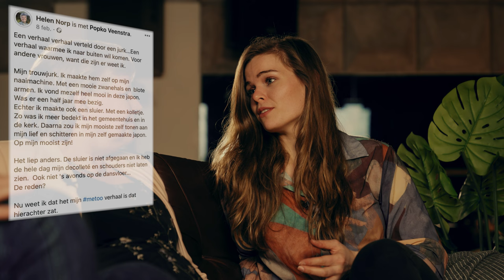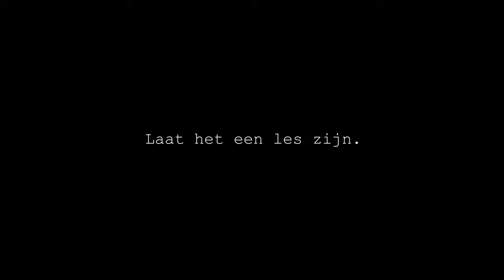Laat Het Een Les Zijn | Short Docu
‘Laat het een les zijn voor alle meisjes, alle jongens, alle mensen
Voor het kenbaar maken en niet overtreden van de grenzen’

Dit nummer schreef ik voor mijn moeder. Toen ze 18 was kreeg ze te maken met seksueel misbruik binnen haar familie. Nu, meer dan 40 jaar later, deelt ze open over haar metoo verleden.

Onwijs veel dank aan iedereen die deze productie mogelijk heeft gemaakt. Het was een emotioneel project, recht uit het hart. Speciale shout-out naar Deamaholic. Jullie zijn fantastisch ❤️

Productie:
Dreamaholic

Regie:
Marleen Danhof

Camera:
Rick Biemholt
Jarno Zwart
Mike Meijer
Dennis Polling

Editing:
Jarno Zwart
Marleen Danhof

Colour grading:
Rick Biemholt

Sound Design:
Marleen Danhof

Piano:
Jasper Stuut

Mixing and Mastering:
Jeroen Russchen

Moeder en Vader:
Helen Norp en Popko Veenstra

Camera’s
» Sony A7SIII

» Canon EF 15-45MM F/3.5-6.3

Licht
» Neewer 480 LED
» Amaran 100x
» Nicefoto Softbox met honingraad
» 8 Led tubes
» Rookmachine BeamZ s500

Camera rigs
» SmallRig A7SIII
» SmallRig M50 MII
» Andicine A6 Plus V2 4K Monitor

Statief
» Neewer Video Statief
» Sirui compact traveler Statief
» Zhiyun Weebill s Stabilisator

Filters
» Freewell Variabele ND filters 82mm
» Freewell Variabele ND filters 67mm
» Neewer Teleprompt

Rugzak
» DB The Backpack pro
» DB Camera Insert

» ProGrade 256GB V90 SD kaart